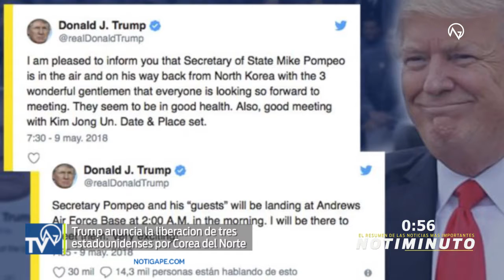Las noticias al momento: Notiminuto